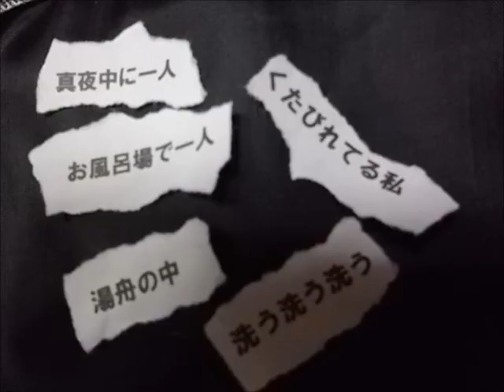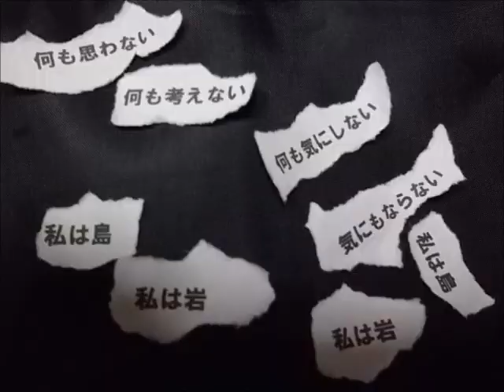真夜中に一人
スーパーカリフラジリスティックエクスピアリドーシャス
1997年結成。
結成当時15歳『現役素人女子高生』ボーカル：きょーこ嬢、
を、看板に、大阪市内のライブハウス等で精力的に活動。
2000年、活動停止。
ユキちゃん（鍵盤）/みっちゃん（ベース）/
Ken‐G（サックス）/ヤマヂー（トランペット）/
マエダくん（太鼓）/
谷川和久（ギター/作詞/作曲/編曲/プログラミング/広報）